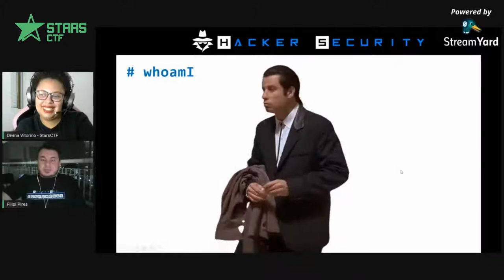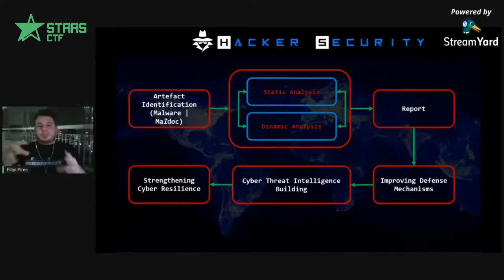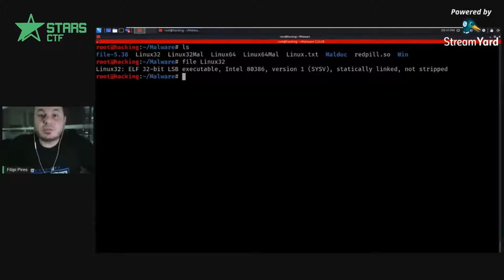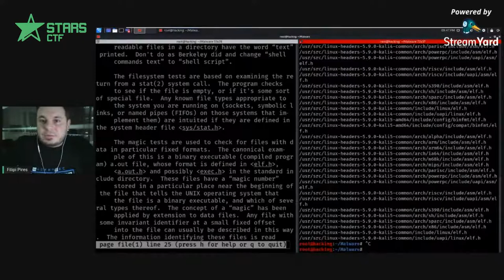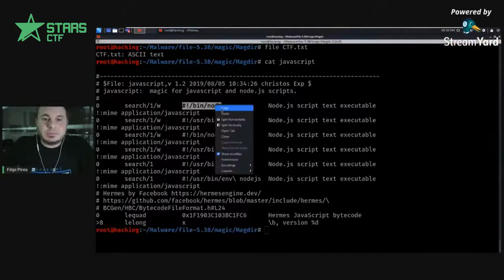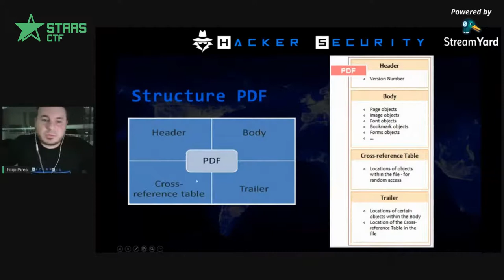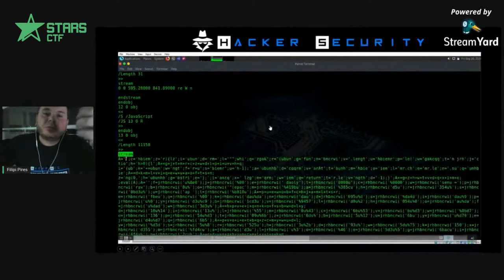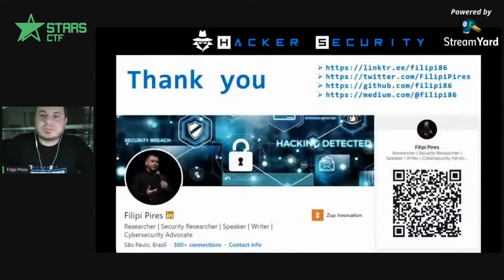Virada Hacker 0x01: Descobrindo C&C em PDF Malicioso | Filipi Pires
VIRADA HACKER 0x01: Let The Game Begin!

Convidado: Filipe Pires
Palestra: Descobrindo C&C em PDF malicioso, que utiliza técnicas de ofuscação, codificação e outras mais...

Tem atuado como Principal Security Engineer e Security Researcher e Global Researcher Manager na Hacker Sec.
Faz parte da liderança do Grupo DEFCON São Paulo-Brasil. Tem palestrado em eventos de Segurança nos EUA, LATAM, Alemanha, Polônia, Hungria, República Tcheca, Brasil e em outros países.
Atuou como Professor Universitário em cursos de graduação e MBA em faculdades como FIAP / Mackenzie / UNIBTA e UNICIV, além de ser Fundador e Instrutor do Curso - Análise de Malware - Fundamentals (HackerSec Company).

Gostou dessa palestra e não quer perder as próximas?

StarsCTF - Education & Research
Juntando quem gosta de aprender com quem gosta de ensinar!